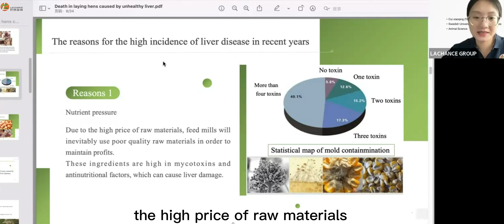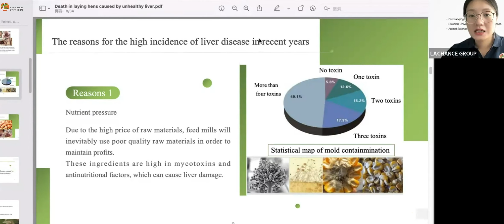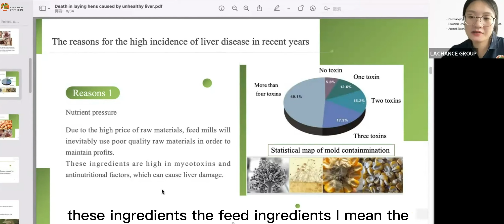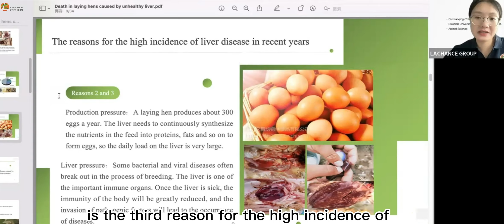See 3 Reason Result to Layer Birds Liver Disease Feed Nutrients, Laying Egg Production Pressure...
LACHANCE GROUP, specialized on functional feed additives for 20years, has a professional and excellent operation managament team with 8PhD, 20 masters and 8 EMBAs, including 26 experts with rich experience in feed and animal husbandry industry.
“See 3 Reason Result to Layer Birds Liver Disease-Feed Nutrients, Laying Egg Production Pressure and Liver”
They are devoted on Animal Liver Health, Feed Nutritions.
Diseases Control and Cost Saving.
Free Testing Service on mycotoxins, lipids, fatty acids, amino acids, livers.

4). bile acids on dairy cows.
-Solve ketosis problem.
-Improve Milk production by 10%.
-Improve fertility.

1). bile acids on layer and breeders.
- Solve fatty liver syndrom.
- Improve egg productions by 3-5%.

2). bile acids on broiler.
- improve weights gain with lower FCR.

3). bile acids on shrimp and feed.
-Improve body weight.
-Prevent WFS/WSSV/EMS disease.